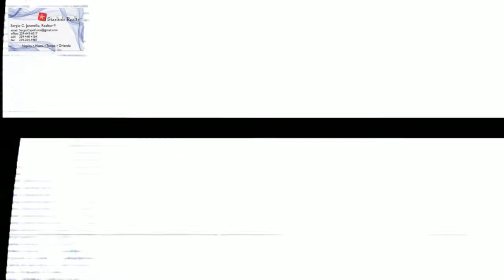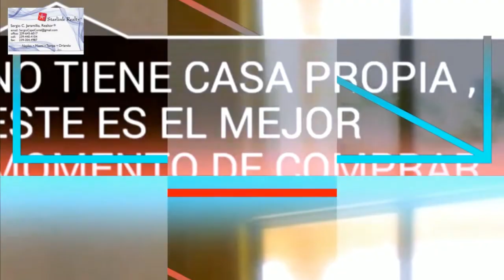CIUDADANO O RESIDENTE GANO MAS DE $23K Y SU CREDITO ES MAS DE 600 LE PRESTO PARA CASA EN FL $180K